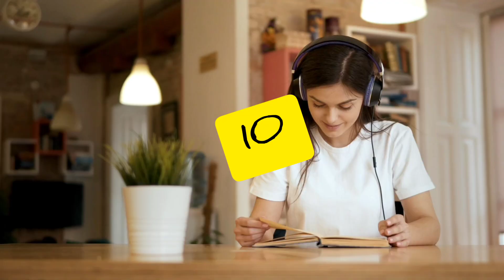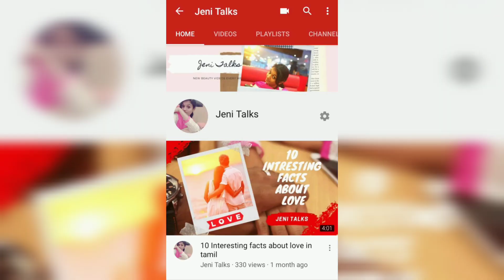Top Psychology Facts That You Never Knew About People | Face Reading | Tamil | Jeni Talks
1) Any friendship that was born in the period between 16 and 28 years of age is more likely to be robust and long lasting.
2) Women generally prefer men with deep husky voices because they seem more confident and not aggressive.
3) The people who give the best advice are usually the ones with the most problems.
4) The smarter the person is |  the faster he thinks |  and the sloppier his handwriting is.
5) Our emotions don't affect the way we communicate. In fact |  the very opposite is true: the way we communicate has an influence on our mood.
6) The way a person treats restaurant staff reveals a lot about their character.
7) People who have a strong sense of guilt are better at understanding other people's thoughts and feelings.
8) Men are not funnier than women: they just make more jokes |  not caring whether other people like their humor or not.
9) Shy people talk little about themselves |  but they do this in a way that makes other people feel that they know them very well.
10) Women have twice as many pain receptors on their bodies than men |  but they have a much higher pain tolerance.
11) Listening to high-frequency music makes you feel calm |  relaxed |  and happy.
12) If you can't stop your stream of thoughts at night |  get up and write them down. This will set your mind at ease so you can sleep.
13) Good morning and good night text messages activate the part of the brain responsible for happiness.
14) Doing things that scare you will make you happier.
15) The average amount of time a woman can keep a secret is 47 hours and 15 minutes.
16) People who try to keep everyone happy often end up feeling the loneliest.
17) The happier we are |  the less sleep we require.
18) When you hold the hand of a loved one |  you feel pain less keenly and worry less.
19) Intelligent people tend to have less friends than the average person. The smarter the person is |  the more selective they become.
20) Marrying your best friend eliminates the risk of divorce by over 70% |  and this marriage is